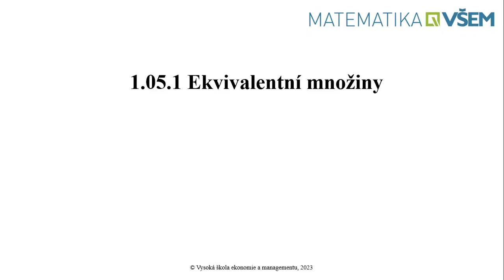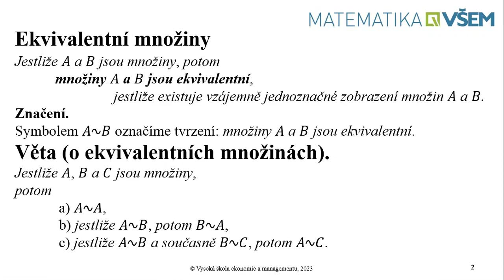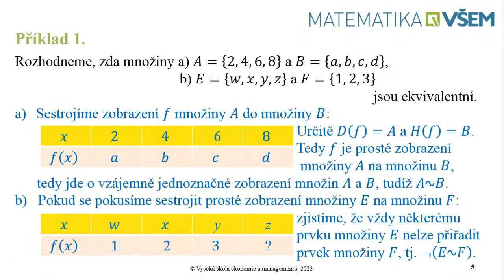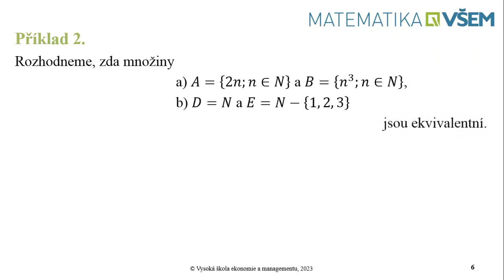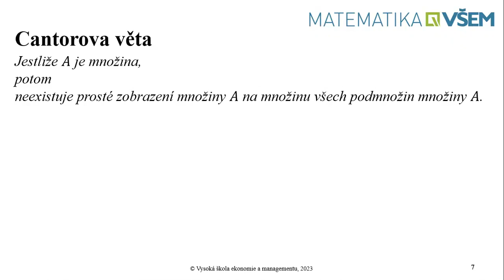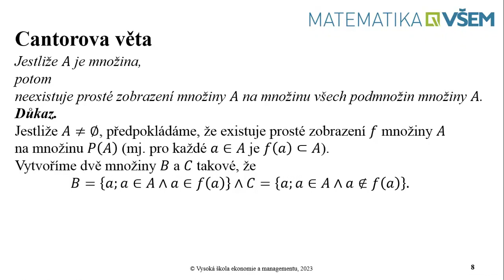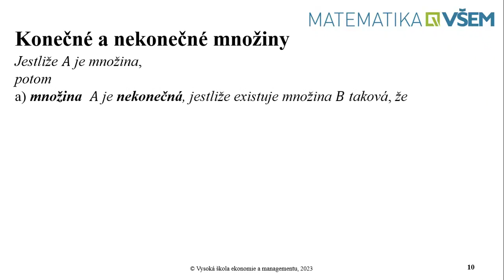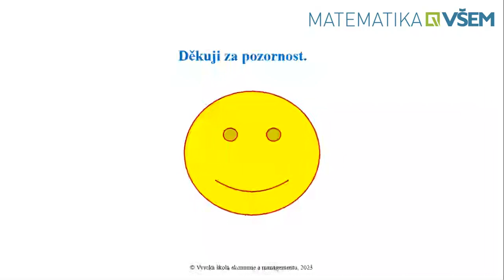1.05.1 Ekvivalentní množiny